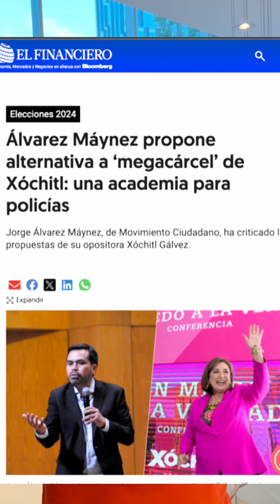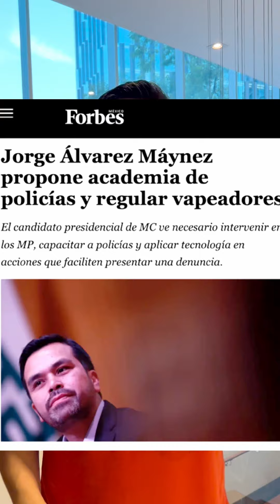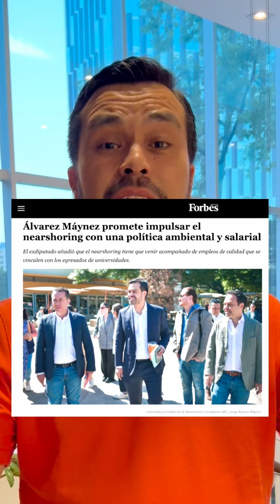Mensaje urgente para todos los mexicanos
Conocer las propuestas de cada candidato a la presidencia de México nos ayudará a tomar mejores decisiones y definirán el rumbo de nuestro país por los siguientes 6 años. ¿Ya conoces las propuestas de Máynez?

BADABUN NETWORK ©